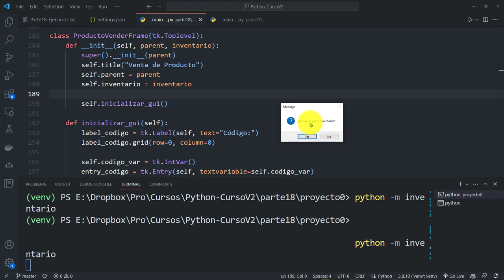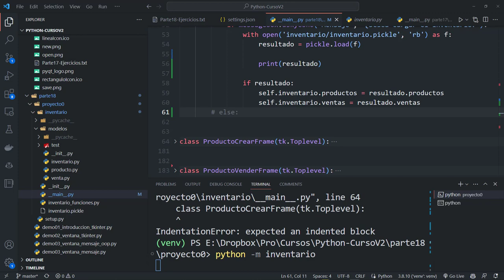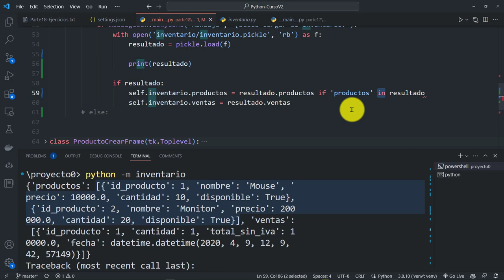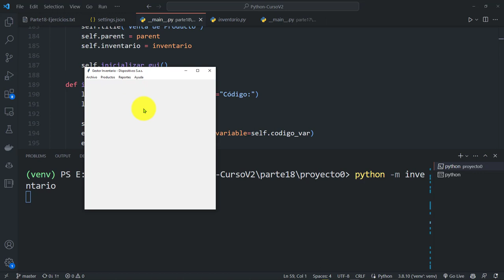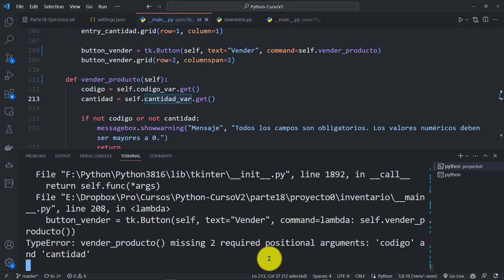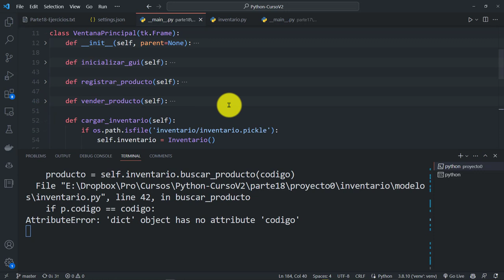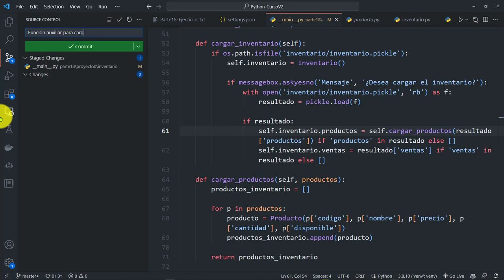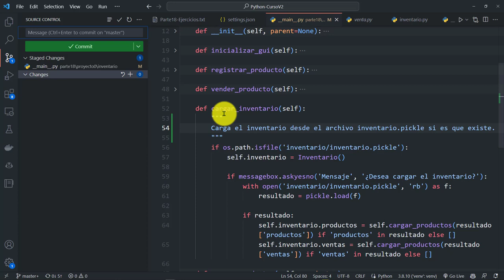Python Curso V2: 839 Carga Productos y Ventas Desde Archivo Tipo Pickle, Ventana Venta Productos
Python Curso V2: 839 Carga de Datos de Productos y Ventas Desde un Archivo Tipo Pickle, Ventana de Venta de Productos.